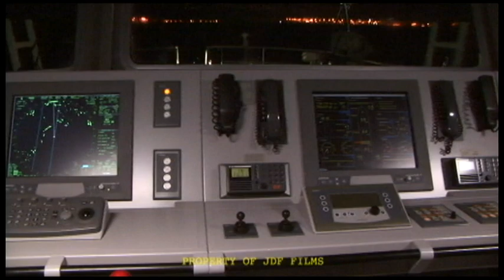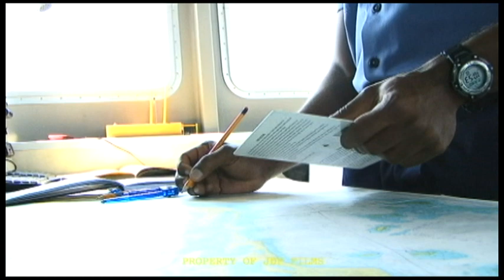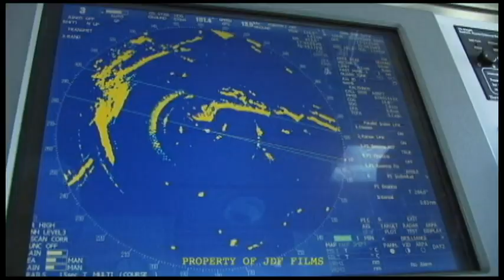Army TV Jamaica Defence Force Coast Guard Part 2.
Lieutenant Commander Antoinette Weymss-Gorman Commandant, Caribbean Military Maritime Training Center speaks on her roles and functions at the JDF Coast Guard.